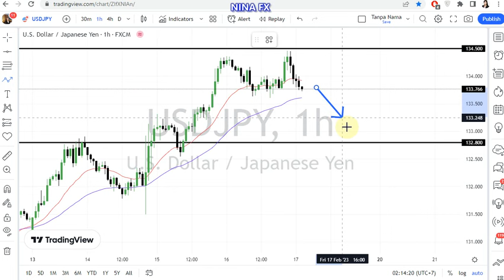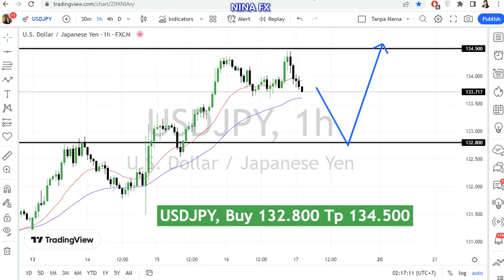USD JPY Daily Analysis for February 17, 2023 by Nina Fx